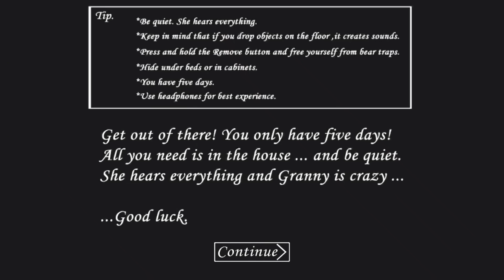HOW TO BEAT GRANNY ON DAY 1! (Easy) [Horror Game]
Hi! In this video, I'll show you how to beat Granny on the first day! You will see how and where to use the items found in the house and how the ending looks like. Hope you'll enjoy the video!

Skype: jirka20054

|Jirka LP|